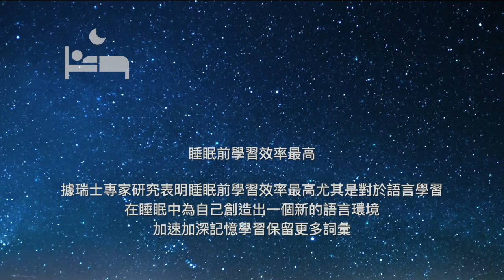【 學法文 】52個巴黎景點法文發音｜Learn French with 52 Paris Monuments｜Apprendre le Français｜les Monuments de Paris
睡前學法文: 52 個巴黎景點 - 你們去過哪些？下次想去哪裡？
🇫🇷 Learn French for beginners while sleeping:
52 Paris Touristic Spots & Monuments - with Chinese Mandarin translations

💬 Please leave a message to let me know if you have any suggestion for the next video?
💬 歡迎留言告訴我 是否有幫助學法文？下一集的單字要什麼主題？

The other videos to learn FRENCH and MANDARIN